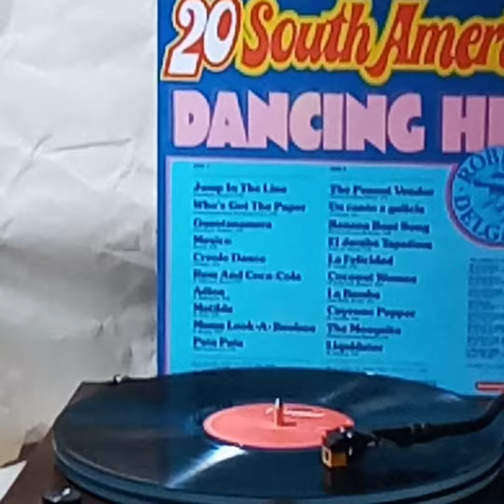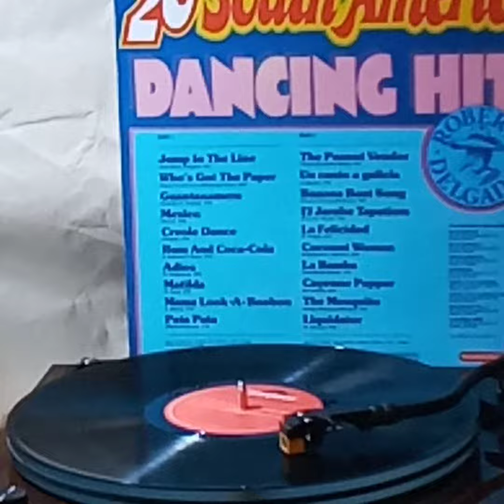Roberto Delgado(Vinyl'黑膠碟)~ Rum & Coca-Cola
Roberto Delgado

Song: Rum & Coca-Cola

Album: Roberto Delgado “20 South America Dancing Hits”(Vinyl'黑膠碟) 1967,68,70,73,75' PolyGram Int. GmbH/ PolyGram Records Ltd. Manufactured & Distribution.